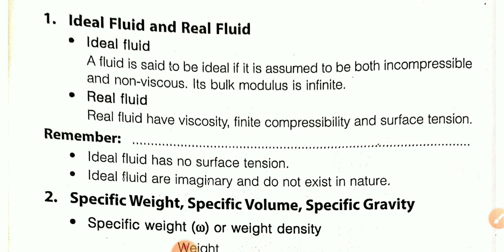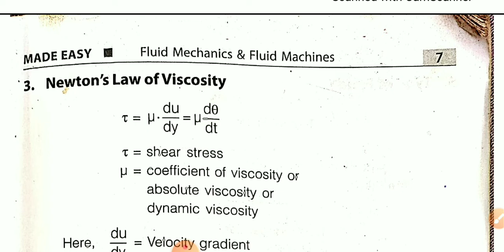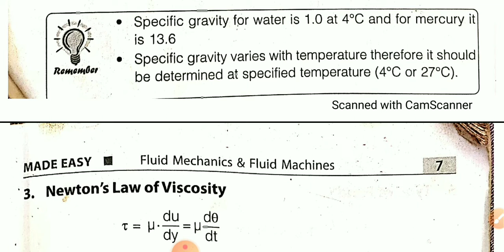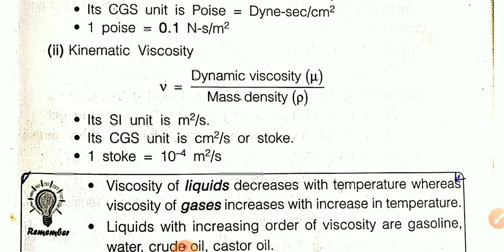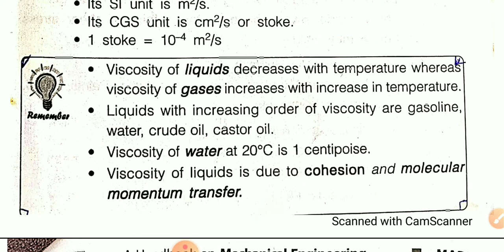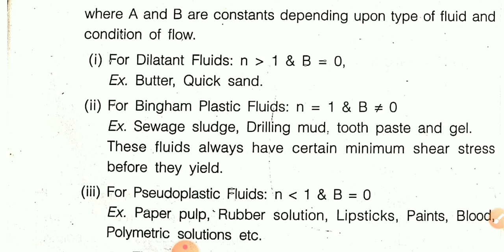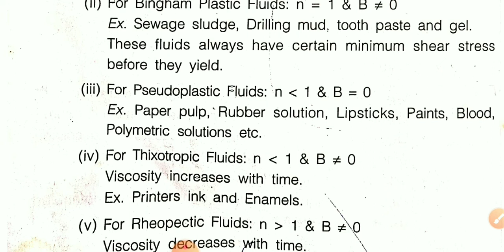Quick Revision of Madeeasy Hand book Mechanical Engineering in Hindi ll Fluid Mechanics #2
This vedio is educational vedio of quick Revision of Madeeasy Hand book if you are Mechanical engineer then it's only For you.
Helpful for the various exams like